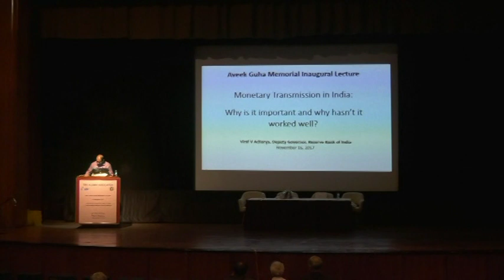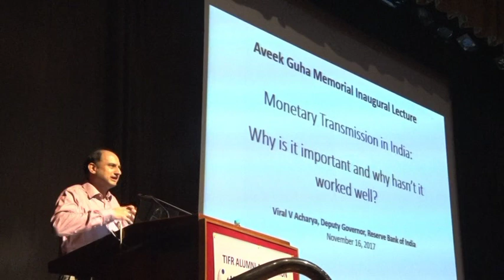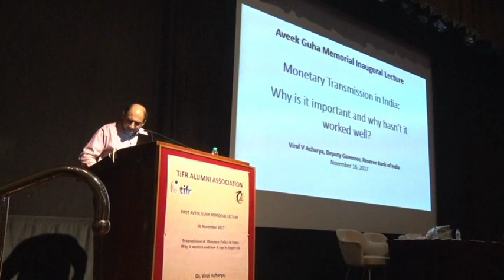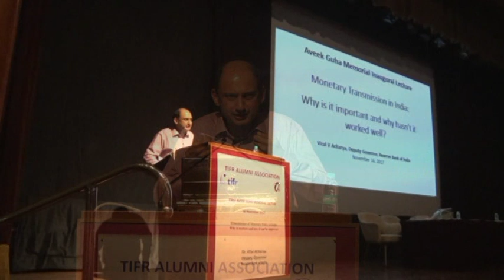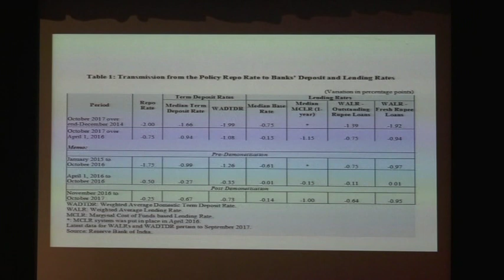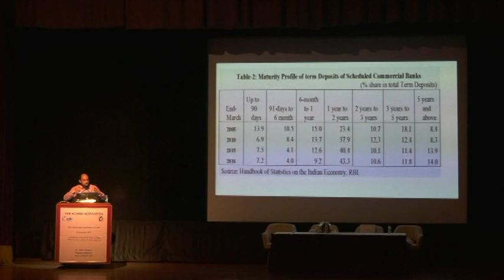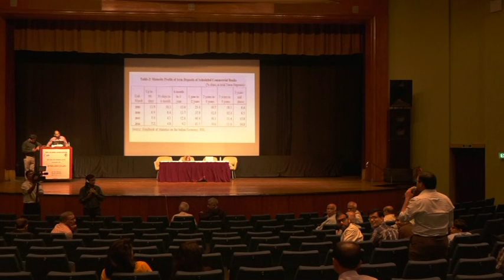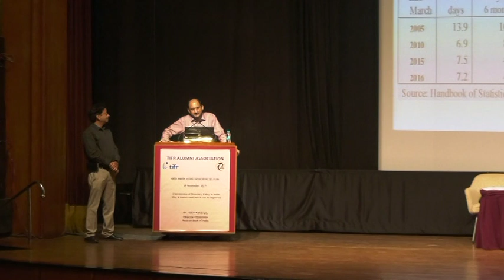VIRAL ACHARYA PUBLIC LECTURE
Aveek Guha Memorial Lecture by Dr. Viral Acharya.